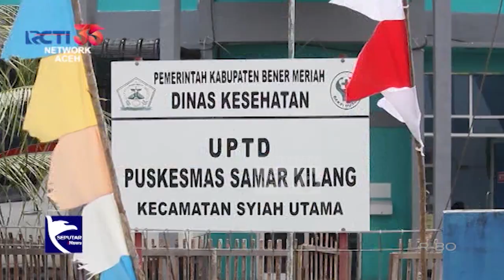TMMD ke-121 Bebaskan Warga Pasir Putih Kabupaten Bener Meriah dari Belenggu Keterisoliran